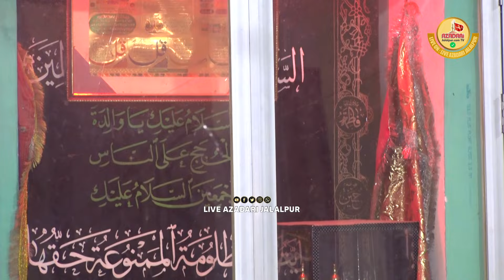Maulana Syed Gulzar Jafri 2024 | यादगार बयान | New Majlis 2024 | Indian Zakir Majlis 2024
Majlise Tarheem
Quratulain Haider Marhoom

Venue :-
Usmanpur Jalalpur

Khitabat :-
Maulana Syed gulzar Jafri Sahab